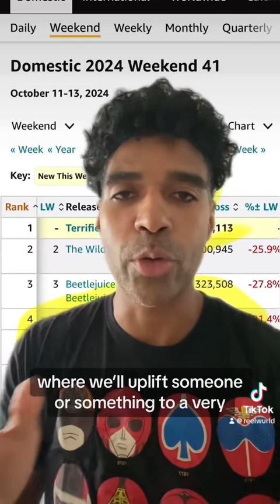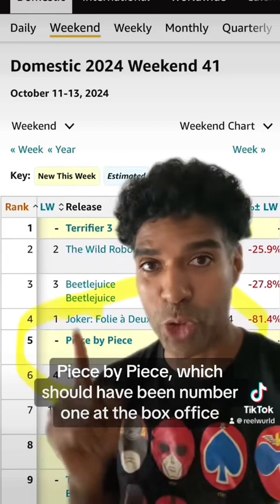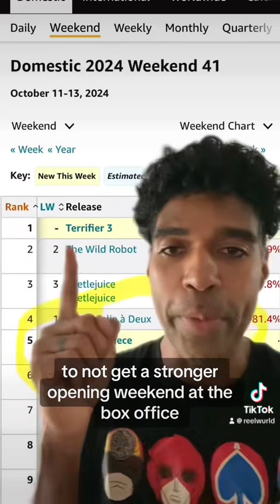Why Pharrell’s Lego Movie is a GLOBAL TREASURE and the Future of Filmmaking 🎥🌎🌍🌏 Piece by Piece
I was apprehensive to make this video about a film that I care very much about, Piece by Piece (see my video to get “why”). It’s been on my mind since I saw an early screening at the WGA a week before it came out. It stayed on my mind as I texted with @TongalTube CEO Janes DeJulio months, weeks, and days before it’s released out of my excitement for how important it is - from the precedent that it sets with crowdsourced filmmaking through Tongal’s @legoworldbuilder digital platform, to the uplifting subject matter of one of the most important figures in media, @Pharrell.

Piece by Piece is a film that needs to be supported on the highest level by everyone in American culture.  That’s why I took time out of my day to make this video. When I have so much other stuff to do.

If you are a filmmaker, understand that the future biggest genre in our business will be musicals (because, TikTok). Go see this film.

If you are in the music business on either the artist or executive side. you need to see this film. It’s a testament to what’s wrong and what’s right about the music business and culture, and one human’s ability to question it and transcend it.

If you simply want to be inspired and uplifted, go see this film.

This is a milestone for culture.  Shout out to Tongal for setting another fine example for my company @reelwurld-studios and all of the young media entrepreneurs and storytellers that get that telling stories together is way more fun that doing it alone.

Glow this movie up!

And I’ll let the video say the rest.